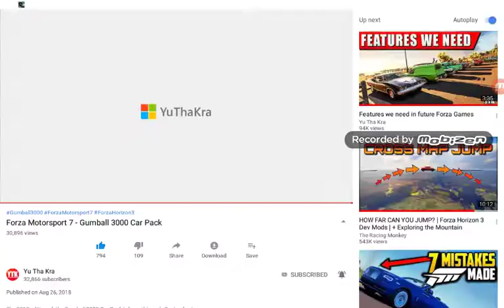A sa DUDE